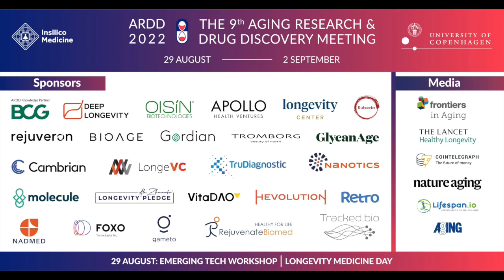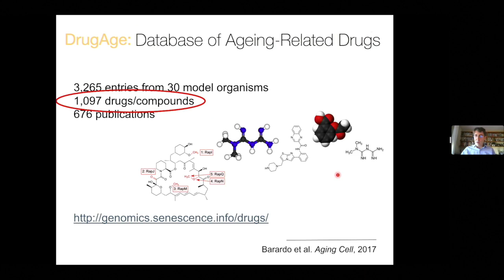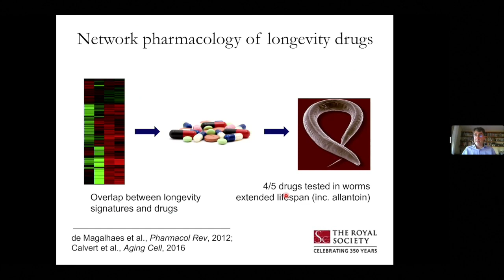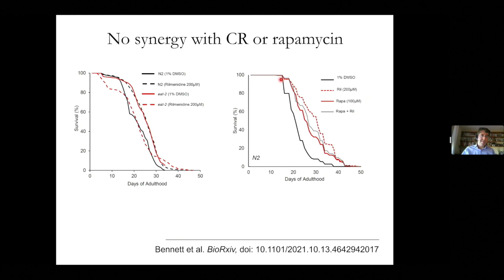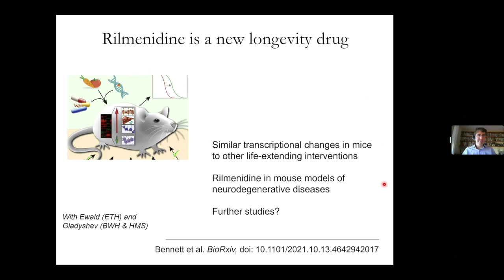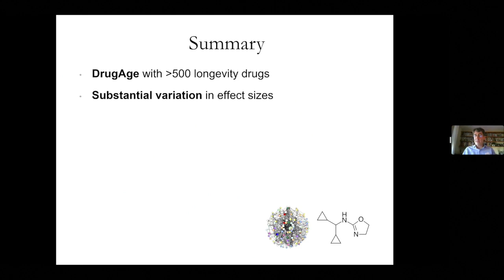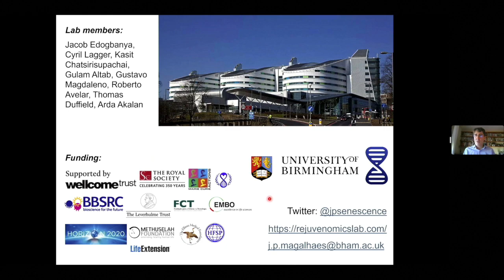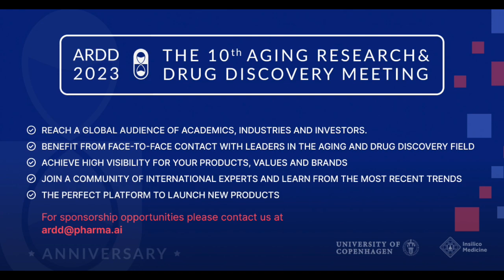Joao Pedro de Magalhaes at ARDD2022: Data-driven approaches in longevity pharmacology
The Aging and Drug Discovery Conference (ARDD) 2022 is pleased to present Joao Pedro de Magalhaes from The University of Liverpool, with the talk Data-driven approaches in longevity pharmacology.